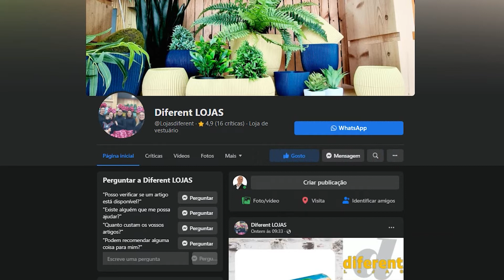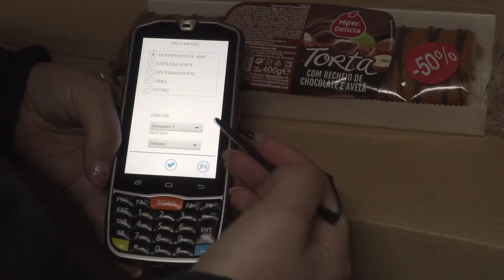Diferent Lojas - Uma loja diferente automatizada pela JoinsalesBI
No vídeo de hoje damos por finalizado o segmento de vídeos feitos na Diferent Lojas.

Terá uma visualização da loja da nossa cliente assim como automatizaram os seus processos com a nossa ajuda.

Até à próxima :D